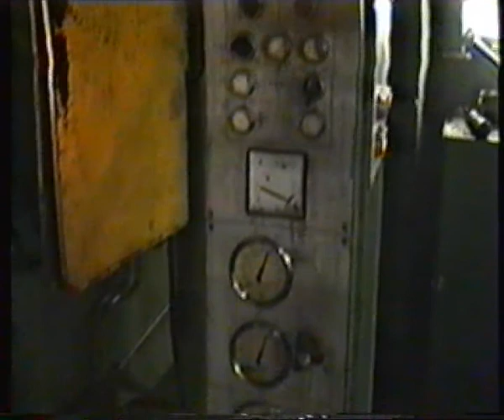Unterflurdrehmaschine Deutzerfeld 1997 Teil1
Arbeit an der Unterflur- Radsatzdrehmaschine vom Typ Hegenscheid 105. Diese Maschine war bereits damals ein Oldie.